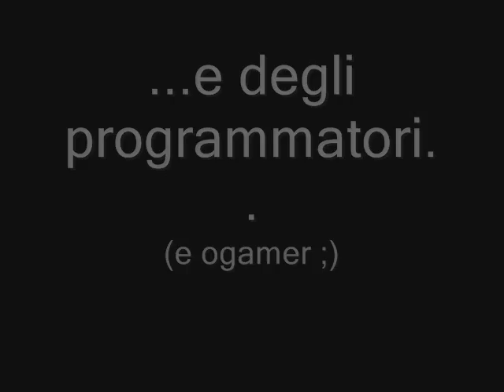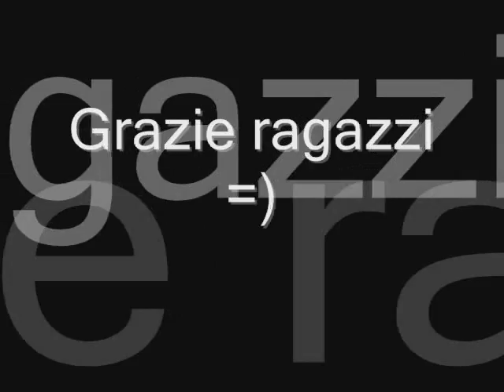Thank you for good times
Video realizzato con MS Movie Maker...foto fatte qualche anno fà con i miei due amici pezzenti per ricordare i bei tempi andati ;) Siete grandi!